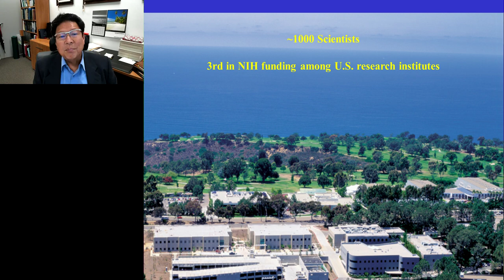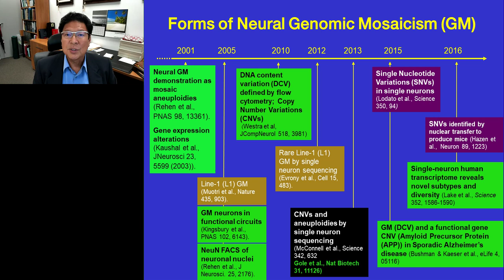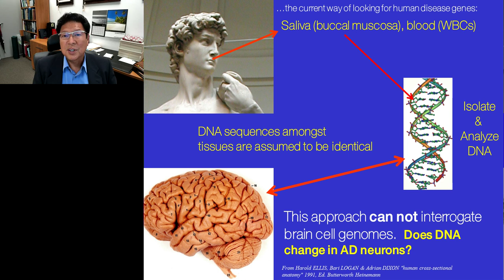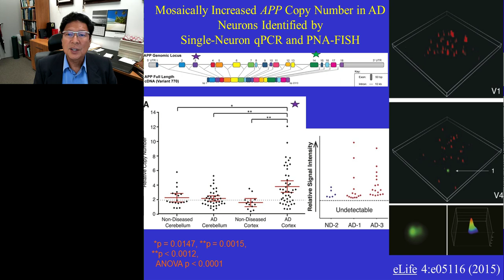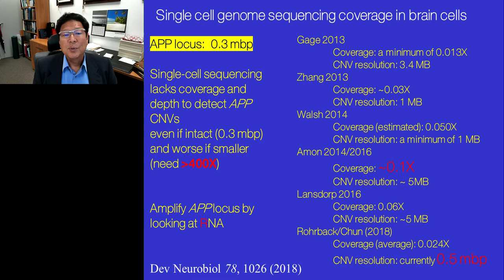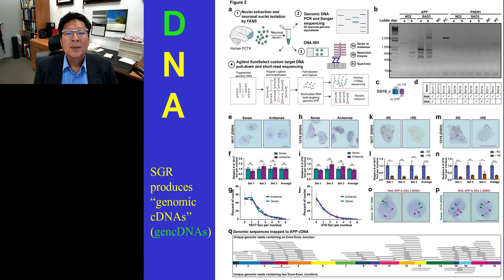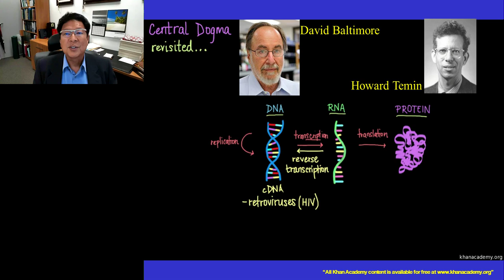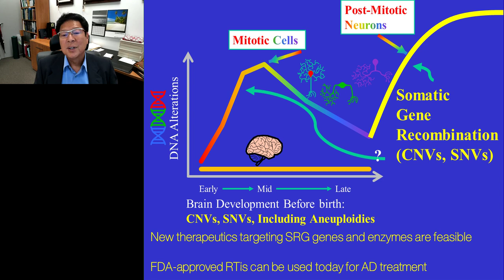Somatic Gene Recombination in the Brain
Presented At:
LabRoots - Genetics & Genomics Virtual Event 2019

Presented By:
Jerold Chun, MD, PhD - Professor and Senior Vice President, Sanford Burnham Prebys Medical Discovery Institute

Speaker Biography:
Jerold Chun, MD, PhD, is Professor and Senior Vice President of Neuroscience Drug Discovery at Sanford Burnham Prebys Medical Discovery Institute (SBP). He received his MD and PhD (Neuroscience) degrees through the Medical Scientist Training Program at Stanford University School of Medicine. He moved east as a Helen Hay Whitney Postdoctoral Fellow at the Whitehead Institute for Biomedical Research, MIT. Dr. Chun then joined the faculty at the UCSD School of Medicine, where he became Professor of Pharmacology and Neurosciences and directed the Neurosciences Graduate Program. He subsequently became Department Head of Molecular Neuroscience at Merck Research Laboratories before returning to academia as Professor at The Scripps Research Institute and adjunct Professor at UCSD, leading to his current position.

Webinar Abstract:
Speculations that some form DNA alteration might be utilized by the brain date to the 1960s [1] wherein hypotheses for genomic alterations of germline DNA were proposed for immunoglobulins and, by analogy, nervous system development.  In the mid 1970s, the first evidence for what is now known as V(D)J recombination of immunoglobulins was reported [2]. However, brain recombination processes were not reported.  Circumstantial evidence for possible recombination processes emerged in the 1990s with brain expression of immune recombination genes like RAG1 [3], however no genomic locus was found.  However, related work identified the first evidence for pervasive genomic alterations – “Genomic Mosaicism” - in the form of aneuploidies of neural progenitor cells [4] and a growing range of genomic elements are known to be altered in single cells of the vertebrate brain:  chromosomes, smaller copy number variations (CNVs), Line1 elements, and single nucleotide variations (SNVs), all reported globally as DNA content variation (DCV) (reviewed in [5]).  Gene recombination, however, remained speculative.  The realization that the brain is a complex genomic mosaic led to identification of APP as a gene possibly affected by SGR [6, 7], which was recently demonstrated [8].

Earn PACE Credits:
1. Make sure you’re a registered member of LabRoots
2. Watch the webinar on YouTube or on the LabRoots